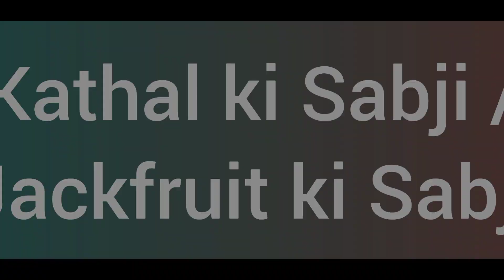Day 3 of Satvik diet recommend by @satvicmovement || How to make oil free Jackfruit Sabji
Ingredients:-
1 cup Jackfruit
1 cup Potato
1  Bay leaves (Tej Patta)
 Rock salt
Jaggery Powder
 Haldi Powder

For Masala:-
 1 tsp cumin seeds
 1 and 1/2 tsp coriander seeds
 1 green chili
 1 tsp chopped ginger
 1 small cinnamon stick
 4 cardamom
 5 cloves

Query:-
How to make kathal sabji
How to make Fanas Sabji
How to make oil free sabji
How to make oil free Jackfruit Sabji
How to make Satvik food
How to follow Satvik lifestyle